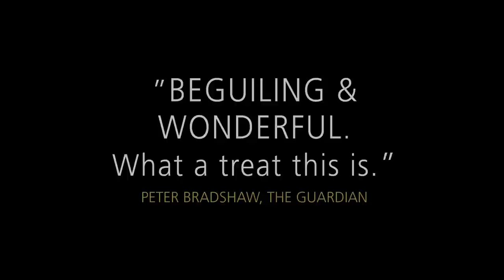LOVE LIKE POISON - Official HD Trailer - A film by Katell Quillévéré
The tender, frank and award-winning debut feature from Katell Quillévéré has a young girl's impending confirmation as the setting for a collision between love, faith and burgeoning sexuality.

14 year-old Anna (striking newcomer Clara Augarde) has returned from boarding school to her small bucolic village in Brittany, where she lives with her devoutly Catholic and newly-single mother (Lio) in the house of her ailing paternal grandfather (Michel Galabru). Along with her absent father and the compassionate parish priest, these adults offer new and often-conflicting world views and advice to the confused teenager. Her budding relationship with a neighbourhood boy Pierre (Youen Leboulanger-Gourvil) unveils additional unexplored territory, the conflict between faith and sexual discovery may be irreconcilable...

Delicately shifting between these various characters just as our protagonist pinballs uneasily among them, Love Like Poison is beautifully written and acted, augmented by an evocative score, a rebellious streak of black humour and lushly photographed locations. Rapturous in tone, this is one of the most personal coming-of-age tales of recent French cinema, marking Quillévéré and her young star as major discoveries.